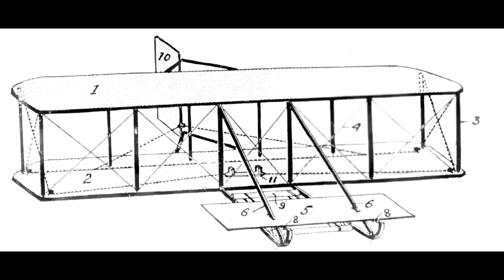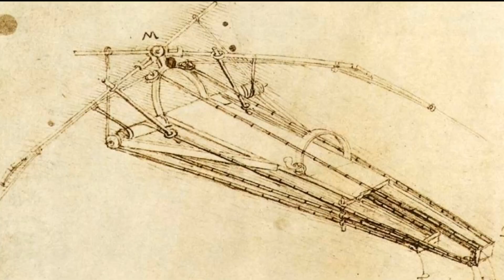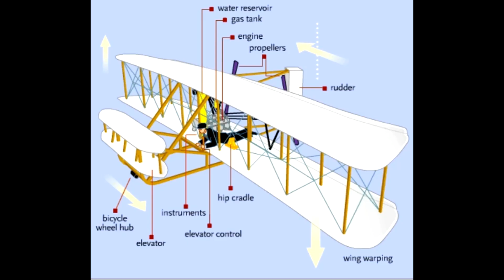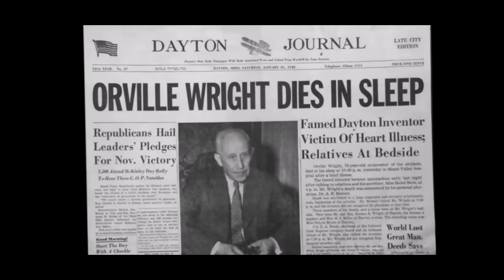Did the Wright Brothers invented the first Airplane?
This video shows the contribution of both Wright Brothers on Aviation and Airplane in todays World.